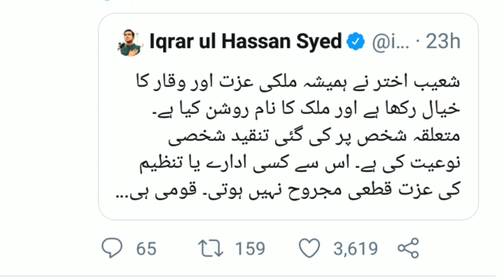What Is the Insight Of Shoaib Akhtar And PCB Conflict